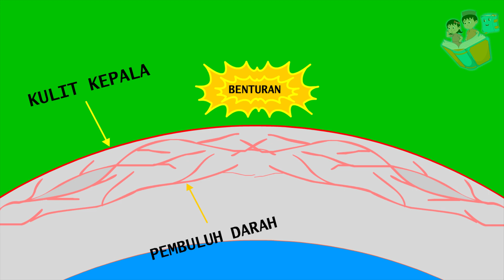Kepala Bintang Benjol - Buku Jendela Dunia - Buku Harian Anak - ClaraBintang-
Haii teman-teman...

Salam kenal dari Clara, Bintang dan Bubu,

Kenapa ya kepala Bintang Bisa Benjol..??

Teman-teman mau tau, apa saja isi dari buku harian anak ?
Ikuti terus ya video-video dari buku harian anak disetiap minggunya.